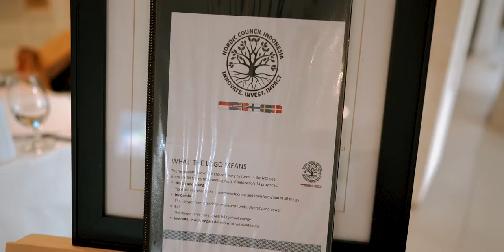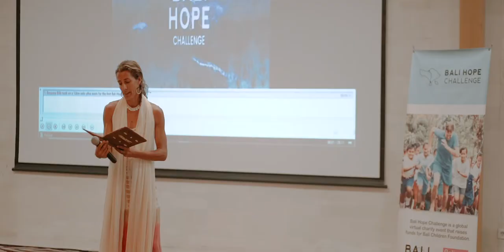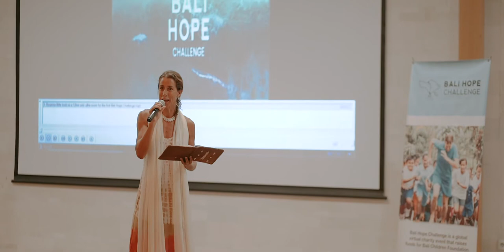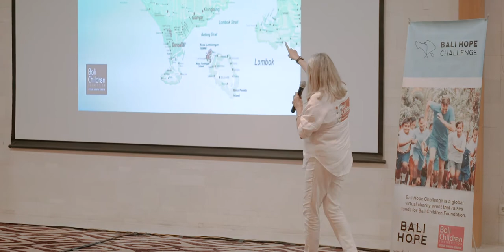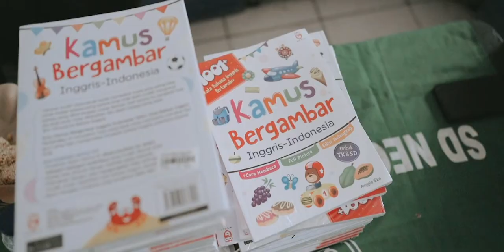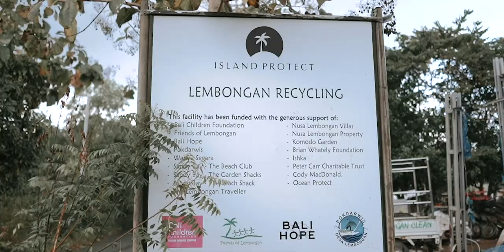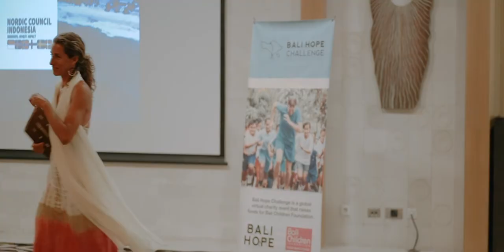Marg Barry & Rosanna take part at Nordic Council Indonesia's event